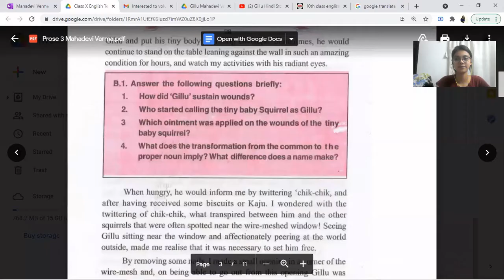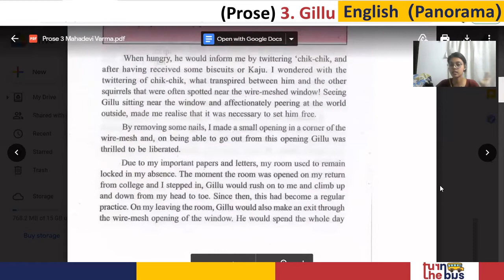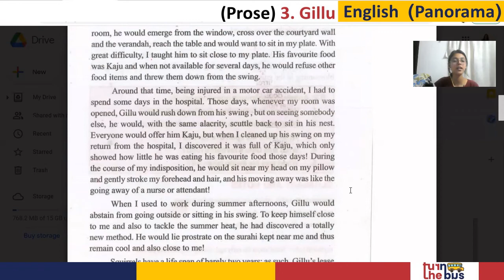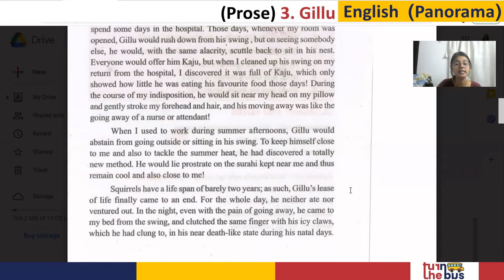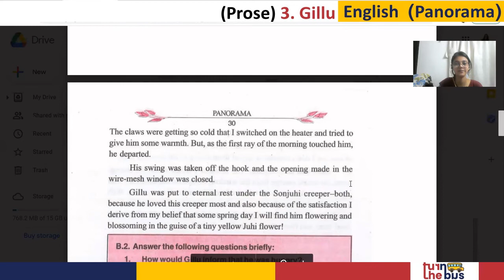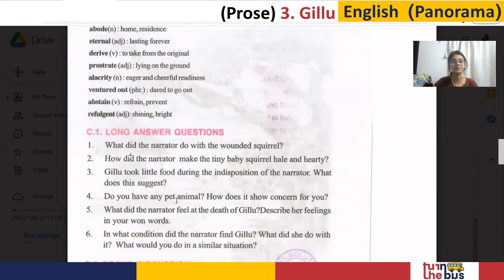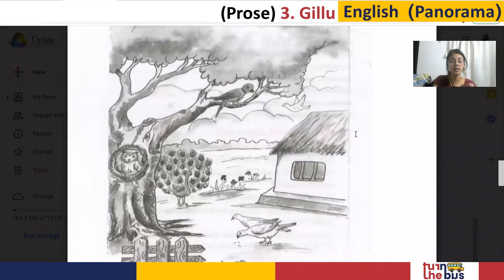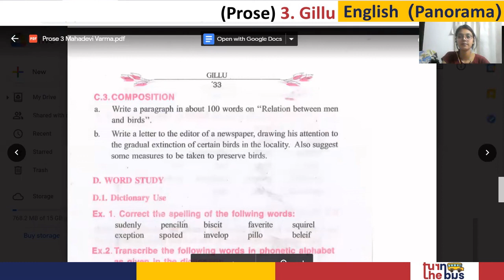Class 10 (BSEB) | English (Panorama) | अंग्रेज़ी | Gillu (Prose) | Part 2 | Turn The Bus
यहाँ पर वर्णन किया  गया हे आपके English (Panorama) विषय का Prose - 3 Gillu | इस विषय के सारे वीडिओ लेसन को देखे, उसको पढ़े, पुनरावर्तन करे और अपनी परीक्षा की तैयारी करे।